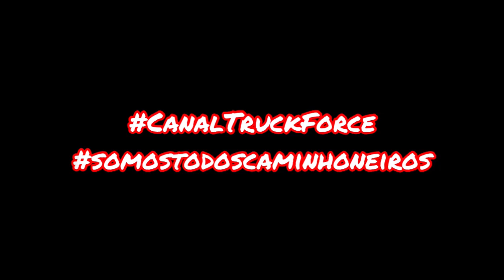Imagine o desespero desse caminhoneiro!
Vídeo mostrando caminhoneiro tentando controlar caminhão com a cabine basculada!